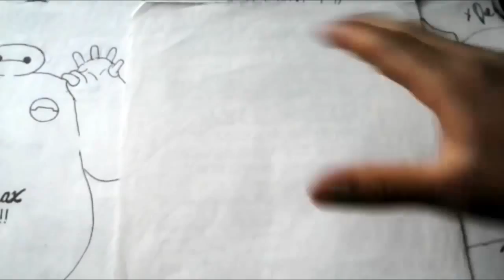Mira Y Animate a Dibujar a BIG HERO 6 ACORAZADO XDEIOS